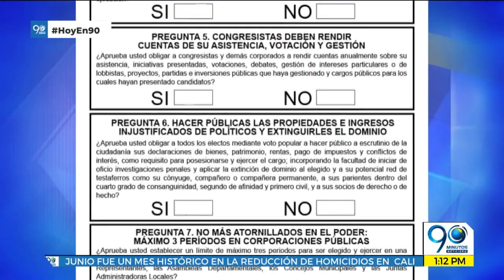Julio 4 2018 Hoy en 90: Lo que usted tiene que saber sobre la Consulta Anticorrupción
La consulta anticorrupción es una iniciativa en la que 35 mil voluntarios recogieron cerca de 4'200.000 firmas. El próximo 26 de agosto los colombianos decidirán si van nuevamente a las urnas y responder las 7 preguntas que plantea la consulta.

Informa: Carlos Andrés Aponte.